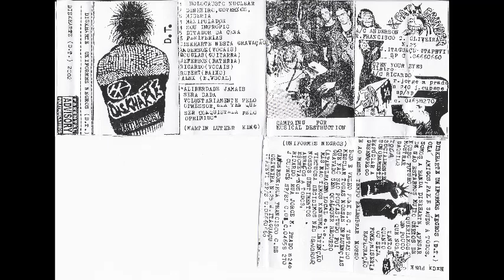Diskharte - Uniformes negros | cdr/k7 - 2002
São Paulo-Itapevi - São Paulo

01 - Holocausto nuclear
02 - Dinheiro, governos e miséria
03 - Manipulador
04 - Sou impróprio
05 - Ditador da cena
06 - Periferias